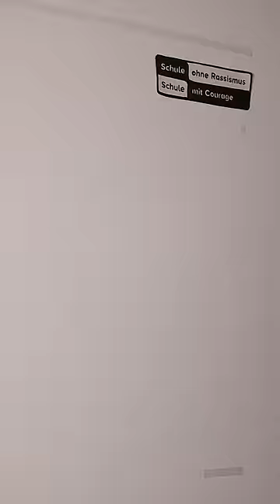Witze werden REALITÄT😳😂